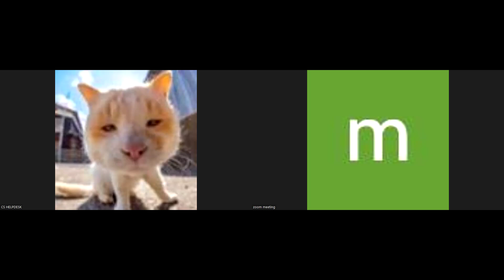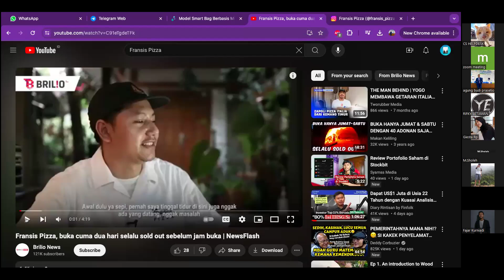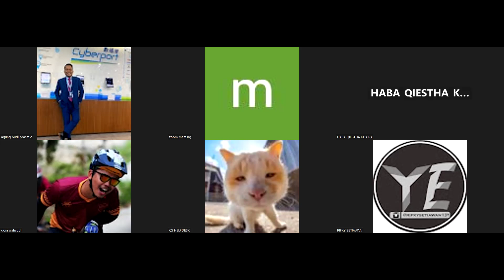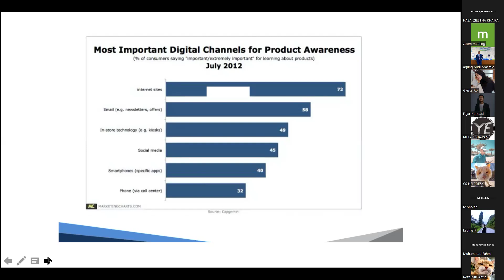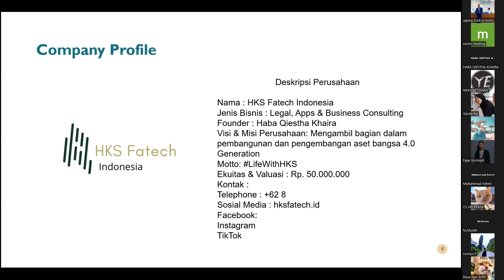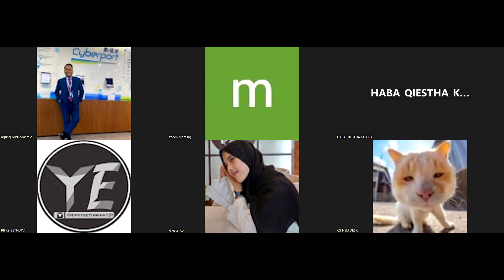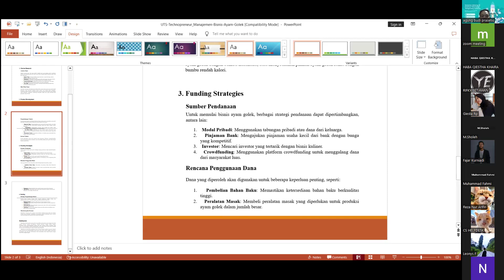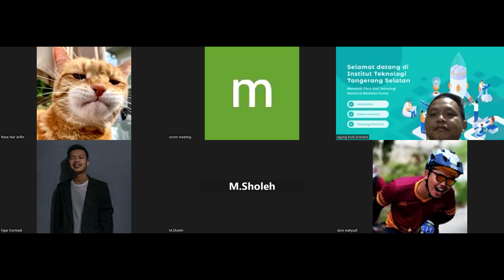2024-06-12 Technopreneur (SI153, TI153, IF149)